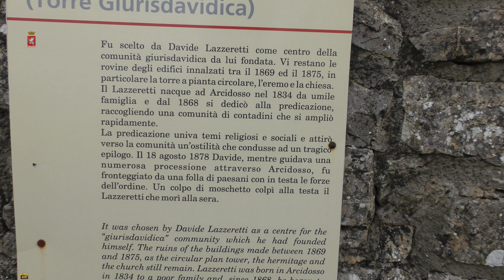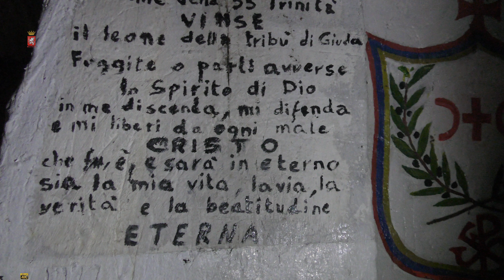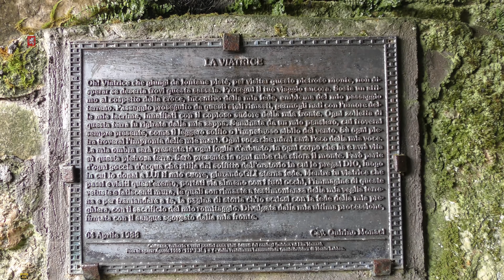Monte Labbro - l'Eremo di Davide Lazzaretti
Monte Labbro (Arcidosso) - video 4k